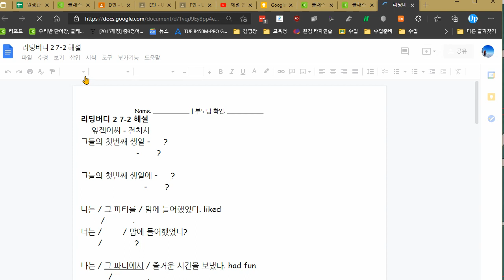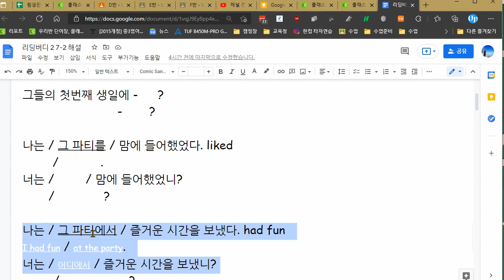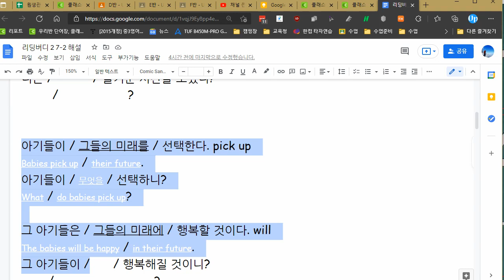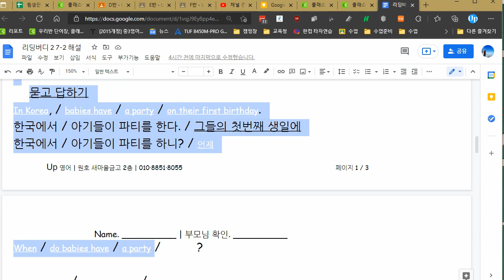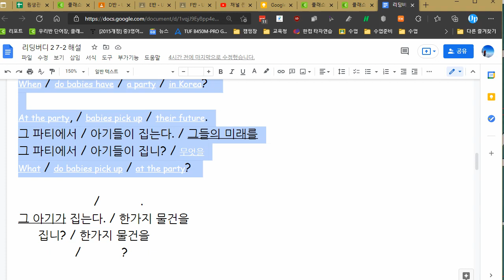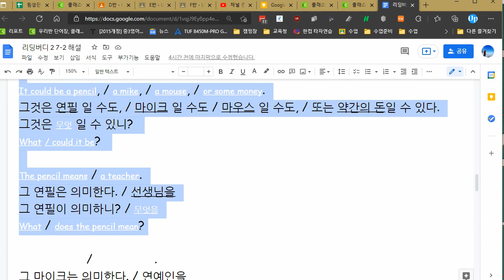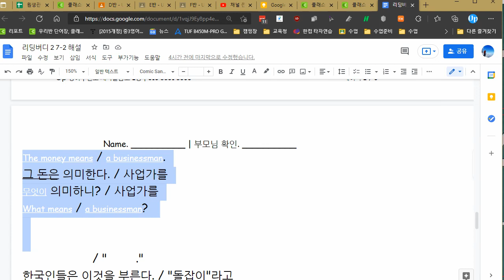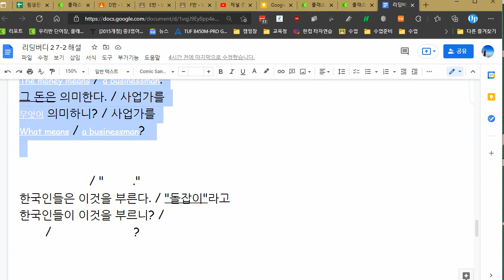문자민 2021 08 30 해설 성취도 확인 90점 잘했습니다